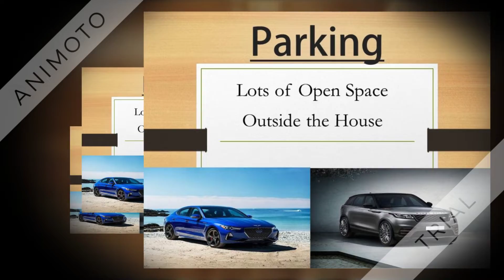Builder Floors Sale DLF Phase 1 Gurgaon 9811022205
Builder Floor for Sale in DLF Phase 1 Gurgaon
4BHK
First Floor
Plot Size- 502 sqyd
Asking Price- 2.25 Cr